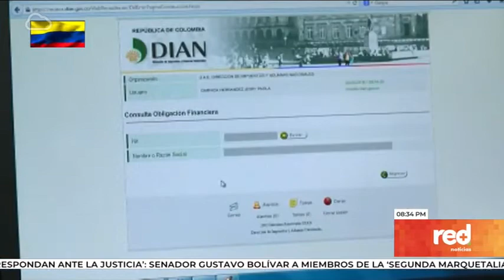La propuesta de ReformaTributaria de la RedDeEstudioFiscal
La RedDeEstudioFiscal presentó una propuesta de ReformaTributaria. Apoyar la reactivación económica que el país necesita es la meta. La propuesta incluye nueve puntos que buscan ser la base de la próxima ReformaTributaria en Colombia.

Vía @redmasnoticias